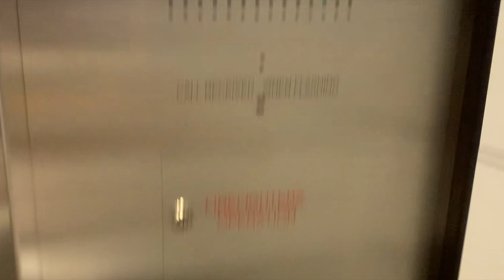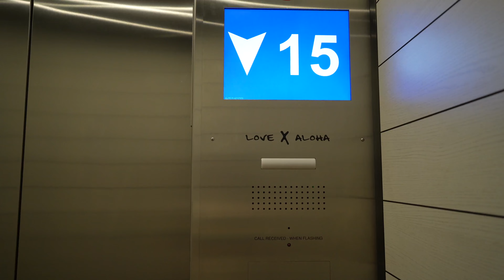HONOLULU VLOG PT. 1 | ARRIVAL and SURFING the most FAMOUS beach on O'ahu!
I've wanted to be able to scuba dive since high school, and since I had the opportunity and means, I decided to book a solo trip to O'ahu! Let's mosey to this beautiful island, where we surf one of the most FAMOUS beaches in all of Hawai'i!! Aloha O'ahu!🤙🏼

Like and Subby-Sub! 👍🏼

Post-video joke: Why didn’t the passengers receive flowers when their plane landed in Hawaii?
Their flight was deleied.